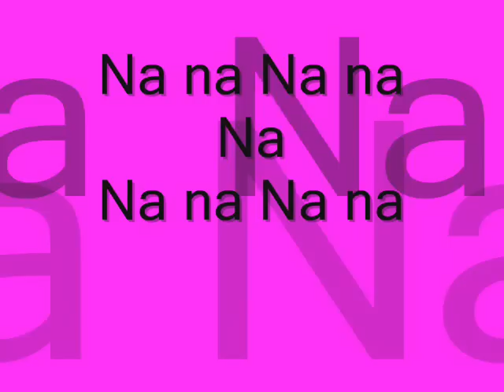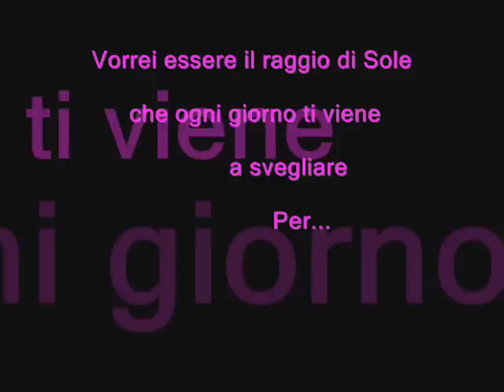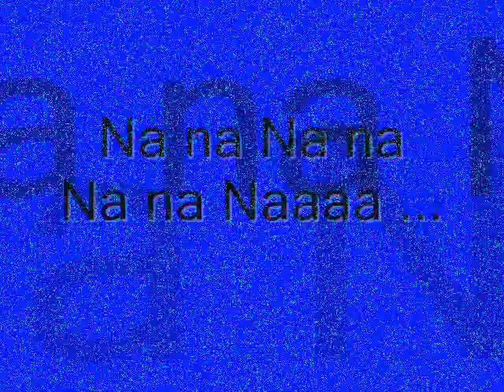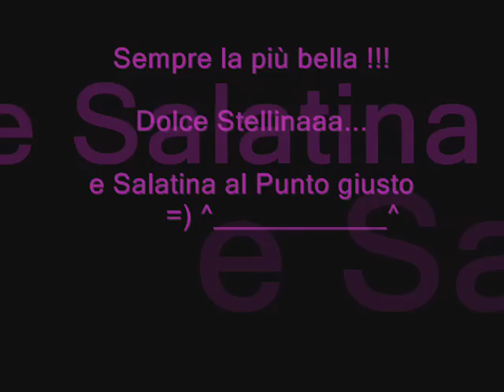Per una Dolce Stellina.wmv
Per una Billa Ragazza... Dolce e Salatina al Punto giusto ^________________^